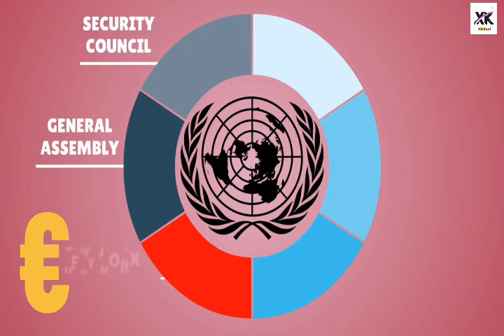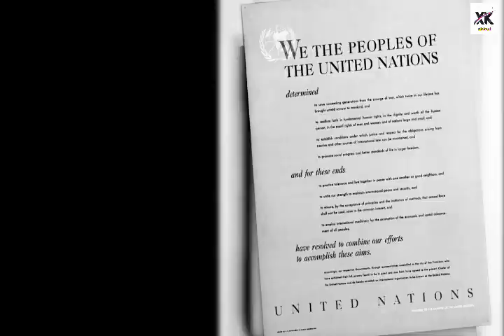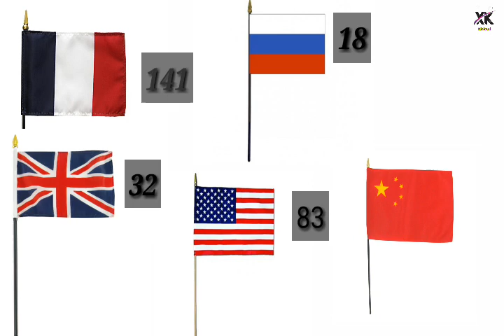Wadamada Ugu Awooda Badan Qaramada Midoobay ! | wax badan Ka ogoow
si aad u hesho macaluumaaadka aan soo gudbino